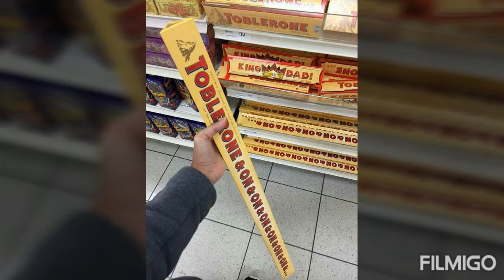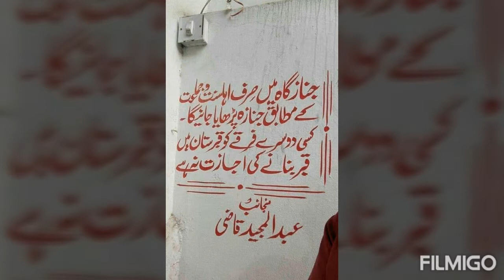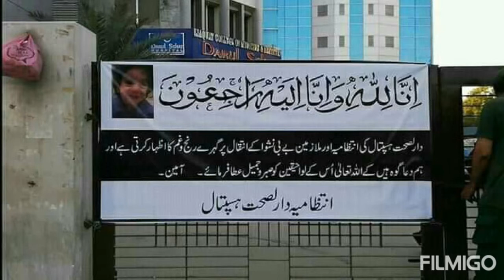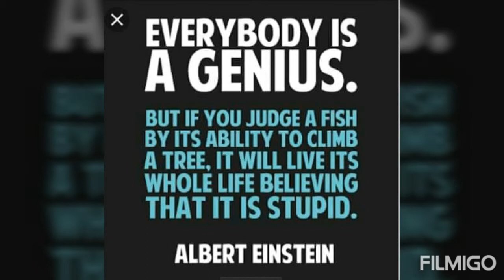Some Funny but amazing photos